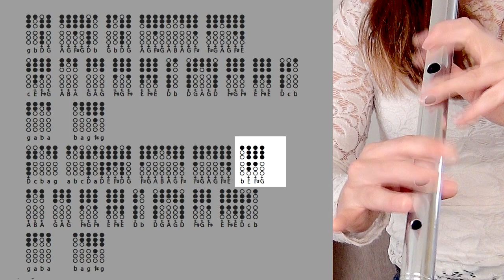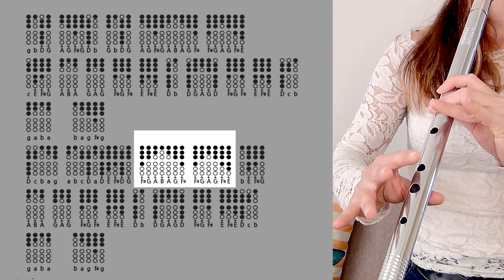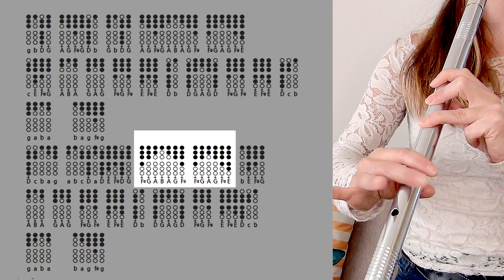WHISPERING WINDS - Fleet Of Flames | TIN WHISTLE TABS TUTORIAL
Whispering Winds, from the wonderful Fleet Of Flames - is there a more beautiful tune to play on tin whistle? You'll need a D whistle to play along with my tabs tutorial today :)

00:00 - Cover
01:36 - Intro/ Info
02:09 - D Whistle Tutorial
04:04 - Play Along Tabs
05:30 - Links/ Info